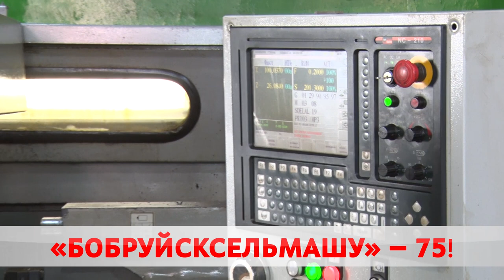История длиной в 75 лет. Как сегодня живет «Бобруйсксельмаш»?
История длиной в 75 лет. Бобруйсксельмаш отмечает юбилей. Предприятие, которое появилась в далеком 45-м, прошло нелегкий путь. Послевоенное время, застой, перестройка, развал СССР, лихие 90-е. В 2012-м сельмаш вошел в состав холдинга «Бобруйскагромаш». Как сегодня живет завод, расскажет Максим Кембель.